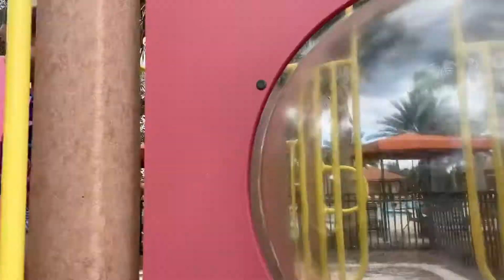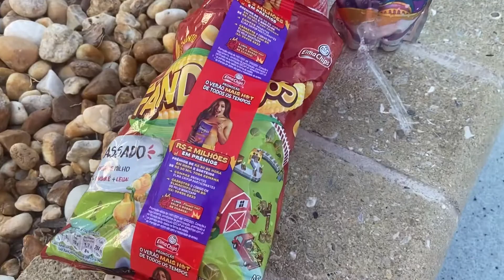DIÁRIO DA VIAGEM #1